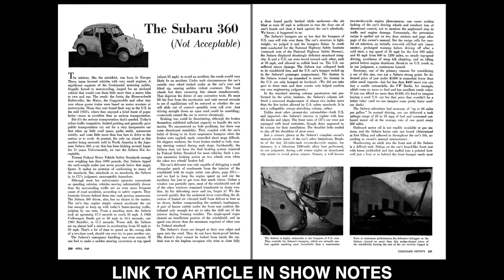BRICKLIN SV-1 The amazing story! Click the SUBSCRIBE button! Share to your FB and Linkedin thx!-Jeff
to hear this direct from Malcolm Bricklin is a treat in itself. whether you were into this car, or into cars, or just into amazingly persistent and creative people. this is a must watch or listen (audio at jeffsterns.com)

to hear this direct from Malcolm Bricklin is a treat in itself. whether you were into this car, or into cars, or just into amazingly persistent and creative people. this is a must watch or listen

6:37 Malcolm: "Now things are going really good with Subaru. I'm hearing all this stuff about safety. And they're talking about putting rules that you have a five mile an hour bumper with no damage to the car, and the car companies are fighting it like crazy, because at five miles an hour, you get a couple $1,000. But the damage, that's parts and service the dealer can make. That's parts that the factories can sell. So they were fighting it."

7:22 Malcolm: "I am going to build a gorgeous car is going to be the safest production car in the world."

10:29 Malcolm: "Instead of two cents, gonna cost me a couple million dollars to get my prototypes"

14:22 Malcolm: "nobody will give me the door I want"

16:36 Mr. Bricklin, we have a problem. American Motors said they are not going to sell those engines.

20:17 Is it possible to get the 351 Windsor?

22:25 Mr. Bricklin we have a serious problem. Yeah, what's the problem? I'm in Scottsdale. I've been driving the car in 114 degree heat. I came out and the acrylic body is on the floor.

26:51 46,000 backorders.

31:45 (politician) "I'm closing it down".

24:10 they did a musical about it. BRICKLIN AN AUTOMOTIVE FANTASY